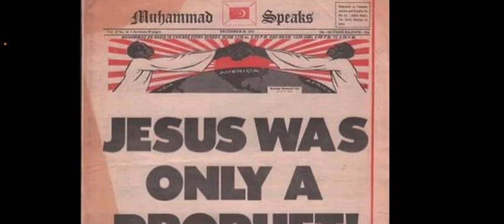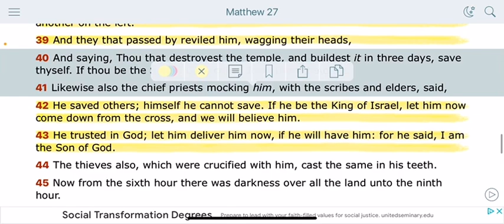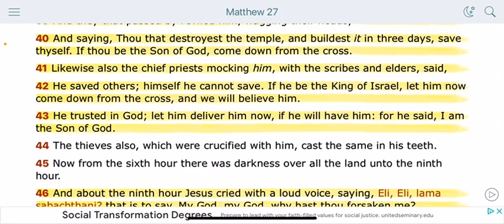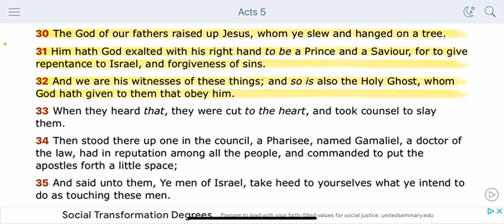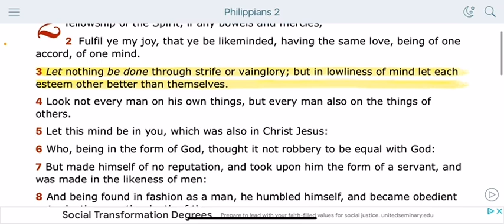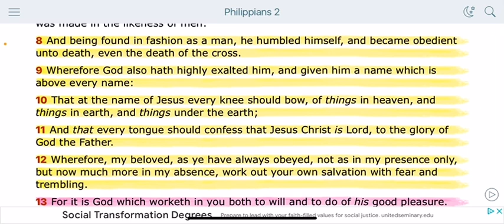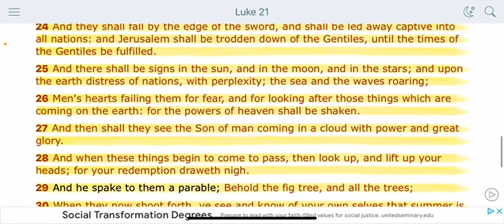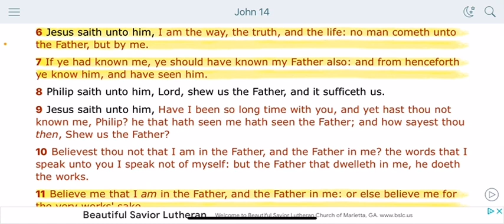YOU MUSLIMS: YAHAWASHI IS THE SON OF GOD !